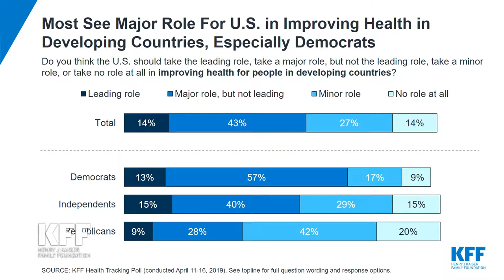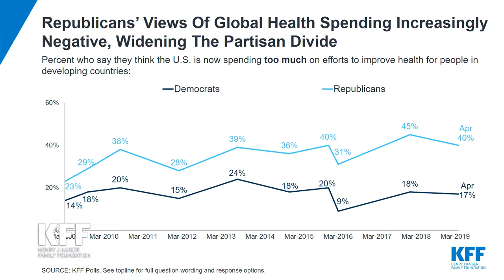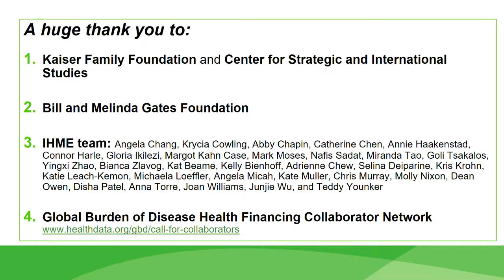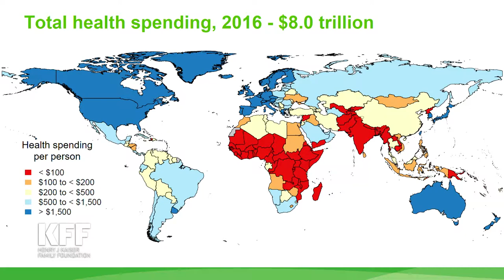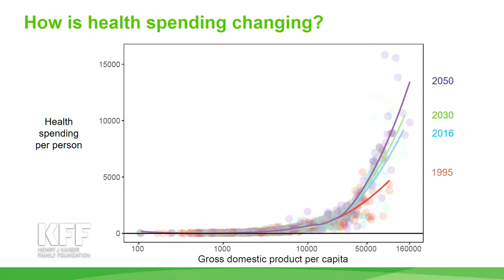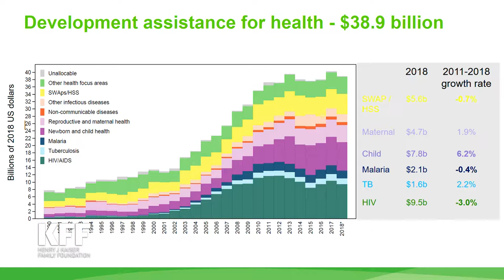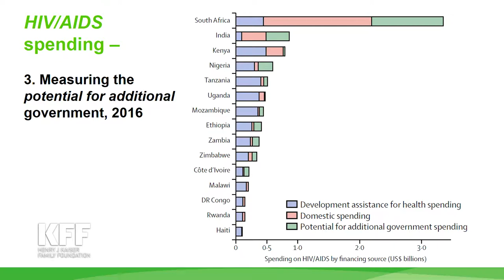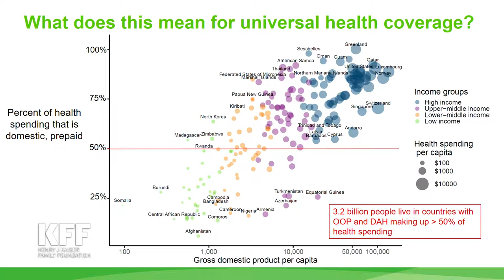The Future of Global Health Financing: Hope vs. Reality in the Push for Universal Health Coverage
On Thursday, April 25, 2019, the Kaiser Family Foundation and the CSIS Global Health Policy Center held a policy roundtable on the latest data on funding for global health, including from the U.S. government. It began with a brief presentation by Joseph Dieleman of the Institute for Health Metrics and Evaluation on the annual Financing Global Health report, which this year includes new data on trends in HIV and malaria funding.

WHO Director-General Tedros Adhanom Ghebreyesus delivered keynote remarks by remote video from Geneva on his vision to finance Universal Health Coverage.

A roundtable conversation followed, featuring:

- Chris Collins, president of Friends of the Global Fight;
- Jen Kates, vice president and director of Global Health & HIV Policy at KFF (moderator);
- Stephen Morrison, senior vice president and director of the CSIS Global Health Policy Center;
- Christopher J.L. Murray, professor and director at the Institute for Health Metrics and Evaluation; and
- Loyce Pace, president and CEO of the Global Health Council.